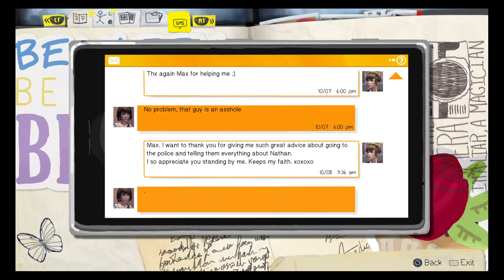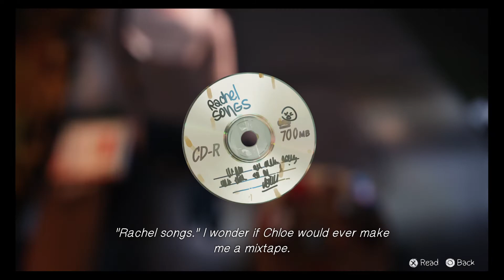Life Is Strange Season 1 Episode 2 Out of Time Part 4#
Max meets Frank and saves Chloe from getting run over by a train.